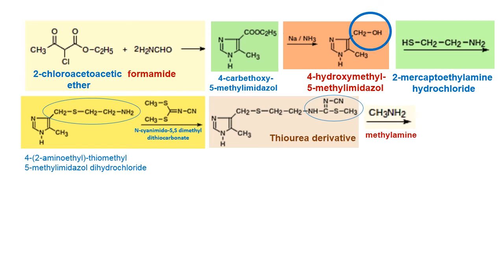SYNTHESIS OF CIMETIDINE